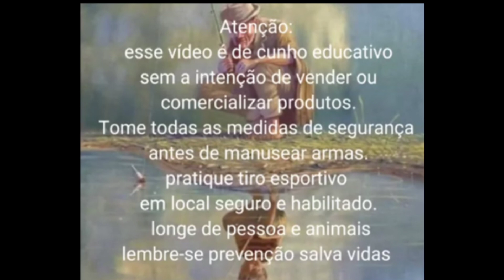RARA GARRUCHA ROSSI CAL.22LR DE 1 CANO.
rara garrucha Rossi calibre 22 lr de 1 cano contribuição de um inscrito